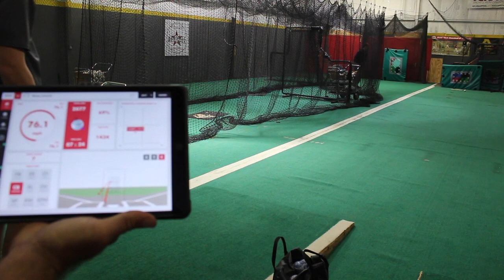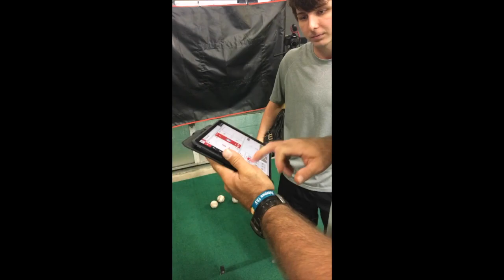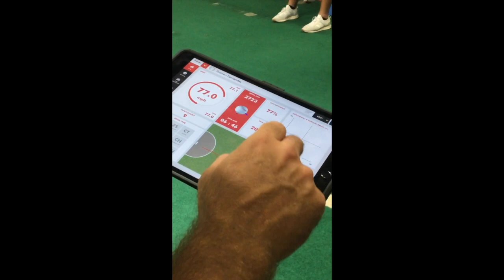D1-Pitchers Data Analytics Workout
3 of our D-1 pitchers came by for a pre-season work-out to track their pitching metrics. This allows them to get ready for the season by seeing what areas they need to focus more on as the season approaches. This system tracks metrics not visible to the naked eye, and relays this information into data that is easily understandable for players.